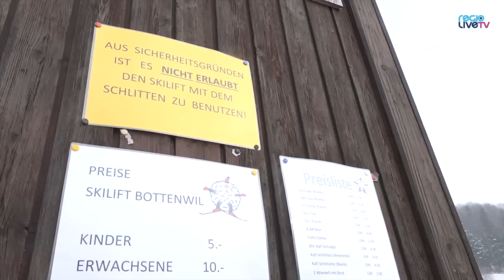Skilift Bottenwil: Immer wenns genug Schnee hat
Das 785-Seelen-Dorf Bottenwil glänzt mit einem grossartigen Freizeitangebot. Nebst einer eigenen Badi im Sommer bietet der Ort im Uerkental im Winter gar einen Skilift. Dieser ist immer in Betrieb, "wenns genug Schnee hat", wie der Betreiberverein Skiclub Bottenwil auf der Website schreibt. Heute hatte es genug Schnee - und regiolive.TV Zeit für einen Besuch.